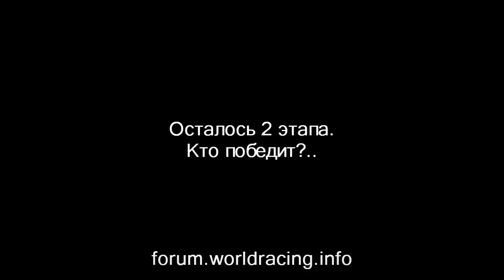INL Papyrus Cup :: Round 6, Talladega